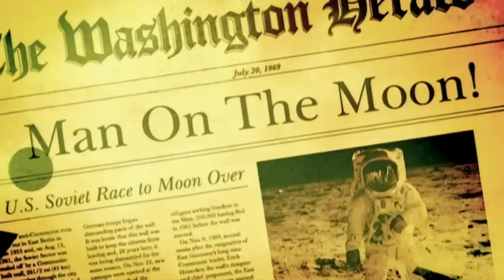Metal Gear Solid 3: Snake Eater - Intro [HD]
Makes every James Bond intro look silly!

All hail the king, Hideo Kojima.